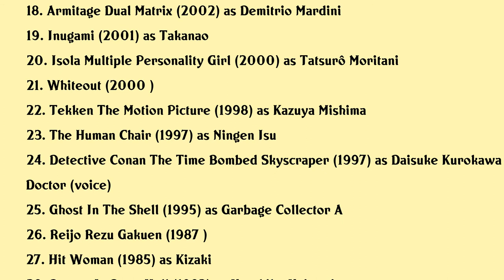Kazuhiro Yamaji Movies list Kazuhiro Yamaji| Filmography of Kazuhiro Yamaji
Kazuhiro Yamaji Full Movies List Filmography of Kazuhiro Yamaji

Latest movies of Kazuhiro Yamaji are:

1. Godzilla The Planet Eater
2. Blame
3. Blue Exorcist Kyoto Saga Snake And Poison
4. Genocidal Organ
5. Night Is Short Walk On Girl
6. Yu Gi Oh The Dark Side Of Dimensions
7. One Piece Heart Of Gold
8. One Piece Film Gold
9. The Boy And The Beast
10. The Emperor In August
11. Psycho Pass The Movie
12. The King Of Minami Returns Ginjiro In Danger
13. Made In Japan Kora
14. Tokyo Rhapsody
15. Shibuya Story
16. Saint Seiya Heaven Chapter Overture
17. Premonition
18. Armitage Dual Matrix
19. Inugami
20. Isola Multiple Personality Girl

Complete list of movies acted by Kazuhiro Yamaji are in this video.

Please Comment down your favorite movie of Kazuhiro Yamaji